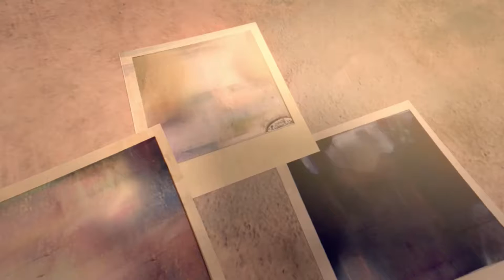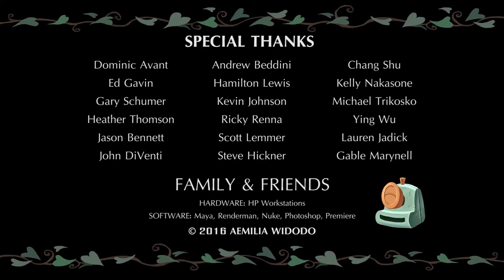Funny short animated film | Presented by Kahani Mehel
No More Cat Spraying: get your product from the link below and enjoy with your pets.

(kahani mehel). We will act upon your enquiry immediately.